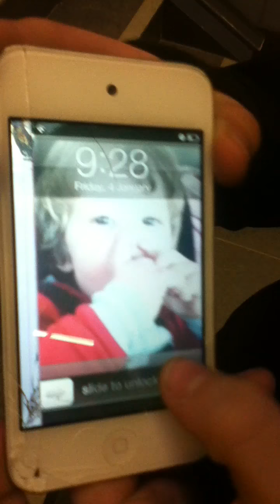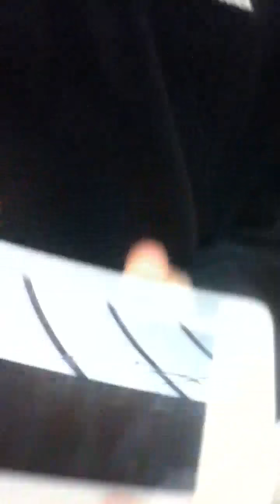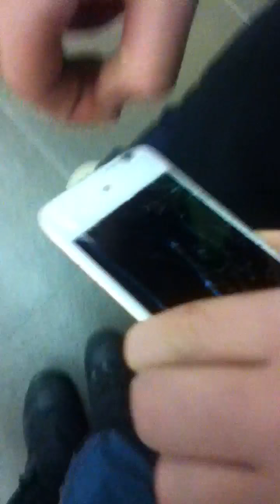Breaking kylias iPod part 1